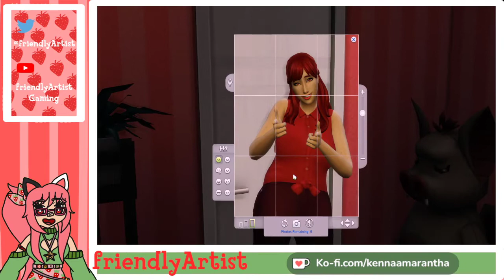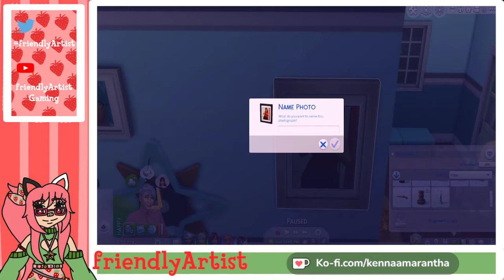Farewell Minh and Caleb - Sims 4 Not So Berry Episode 31